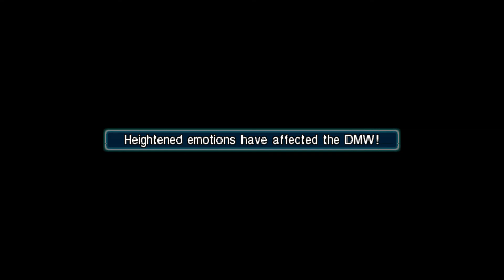Final Fantasy 7 Crisis Core episode 9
This time we made some story progress, and got through one of my least favorite mini games (and avoided a few others) I know i said 100% but these mini games don't give you, or add anything to the game. Anyways thanks again.